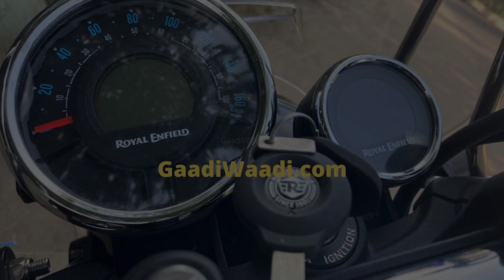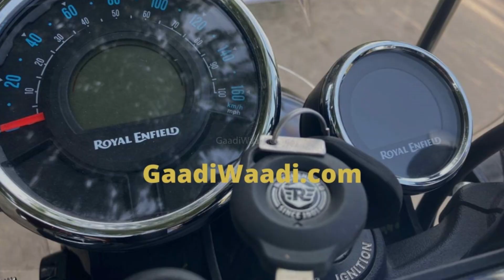Exclusive 2020 Royal Enfield Meteor 350 is Here🔥🔥 ll Feature is Good??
Previous video:-

Upcoming Royal Enfield Meteor 350 l 🔥अभी तक की जानकारी 🔥

I Used:-